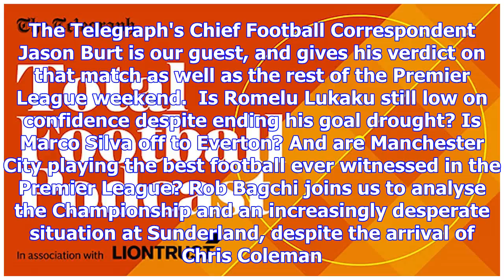Total football podcast: beating spurs is arsenal's cup final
The season has given us its first north London derby, and it was Arsenal who emerged victorious at A...